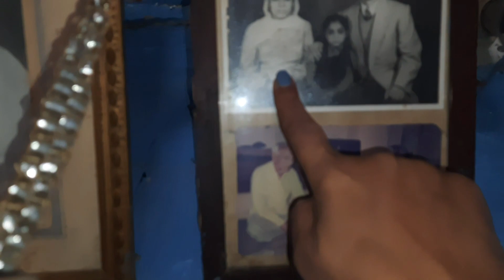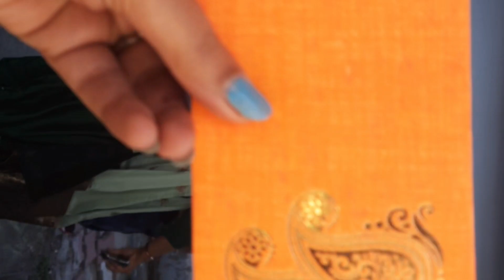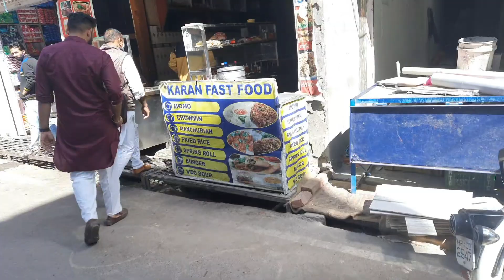कहाँ बिता मेरा बचपन II old house of nana g II MDR survival journey II बचपन की यादें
This is the place where I spent my childhood. A place with so many memories.